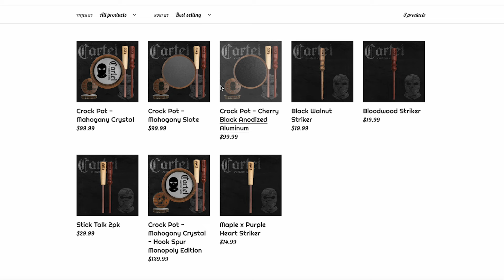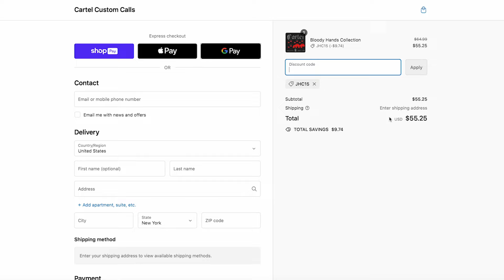New York Turkey Hunting | We Got on a HOT Gobbler!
Jon and Jake find a hot gobbler in New York and he doesn't take long to get down the barrel of the Mossberg SA-20! JHC APPAREL
SAVE 20% on Hunt Stand: JUSTHUNT20